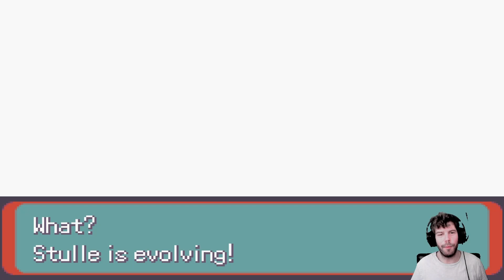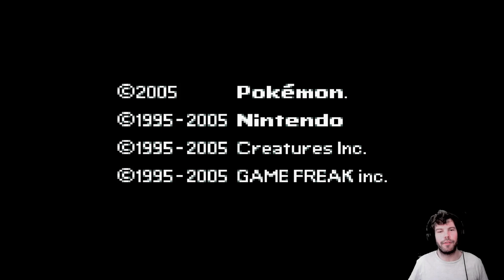Pokemon Smaragd [Digimon Mod] Nuzlocke Part 14 - Mais unlautere Mittel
Wir kommen zum Rivalenkampf gegen Mai. Eigentlich isnd wir recht gut vorbereitet und bereit, mit ihr den Boden zu wischen, doch leider hat sie Kräfte, von denen ich vorher nichts wusste und die meine ganze Welt zum Absturz bringen...